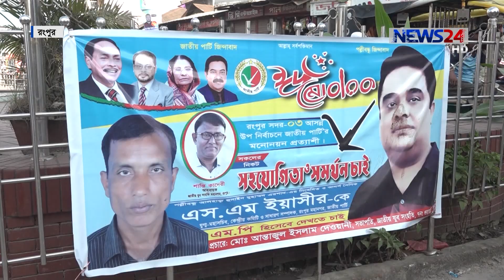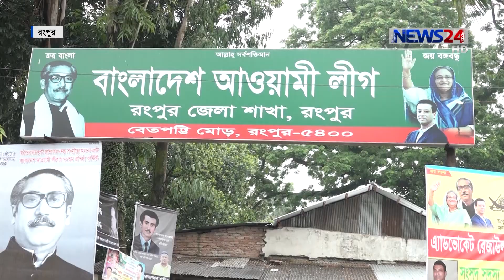উপ নির্বাচনকে সামনে রেখে জমে উঠেছে রংপুর তিন আসনের রাজনীতি 19Aug.19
উপ নির্বাচনকে সামনে রেখে জমে উঠেছে রংপুর তিন আসনের রাজনীতি। দীর্ঘ ৪৩ বছর পর প্রথমবারের মতো এখানে চ্যালেঞ্জের মুখে পড়ছে এরশাদের জাতীয় পার্টি। এক দিকে এরশাদের অবর্তমানে নিজেদের ঘর গোছাতেই হিমশিম খাচ্ছে জাপা। অন্যদিকে আওয়ামী লীগ ও বিএনপির প্রার্থী দেয়ার ঘোষণা পাল্টে দিয়েছে ভোটের হিসেব নিকেষ। রংপুর থেকে রেজাউল করিম মানিকের প্রতিবেদন। জানাচ্ছেন সুরুজ আহমেদ।

News24 Official Address:
NEWS24
371/A
Bashundhara Road
Block – D
Bashundhara Residential Area
Dhaka - 1229